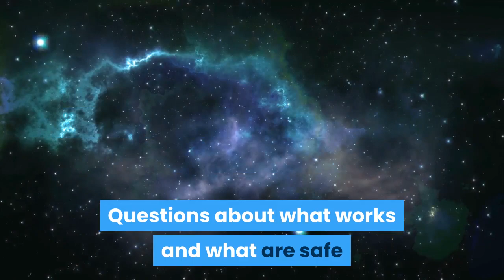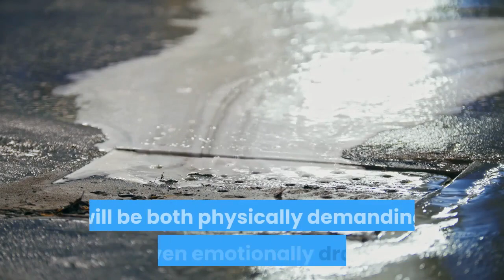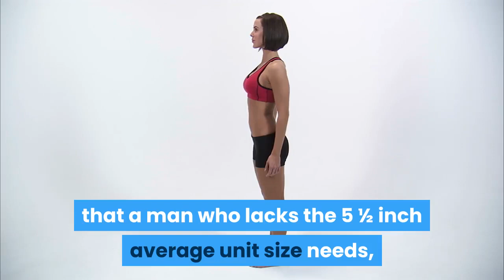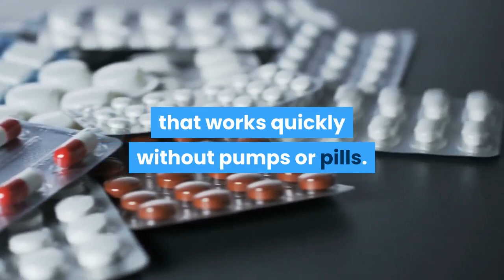How to Make Your Penis Longer - Easy Steps That Will Lead to a Longer Penis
If the goal is to increase the size of your penis and make it longer, it is important to recognize the exercises that work. For centuries men have been busy with the task of increasing the size of their penis. From the days of the Romans all the way until today's society and certainly the future cultures as well, the idea of penis enlargement is one that is unflappable. Questions about what works and what are safe and effective means of penis enlargement have also been around for centuries, and in this review, we will speak of a few that are certain to make your unit longer and stronger.

Bigger is Better

It is always important to bear in mind that before any daily exercise penis program is initiated, that a visual inspection be done, each and every time. The reasons for this little inspection and physical are so that you may notice any skin-change and any other skin of the penis, affliction. The issues with skin trouble are that it will affect the overall benefit, of the penis exercises. The other reason for a visual inspection is so that you can become accustomed to this reality of seeing the growth pattern!

Presenting: Mr. Big

Nothing propels a man on better than seeing results from his hard labor. Now many will not see penis exercises as laborious, but make no doubt about it, any exercise that involves something as important as a man's penis, will be both physically demanding and even emotionally draining. One must not give up even when there seems to be little growth or widening of the penis, as inevitably, through these exercises, and a proper diet and a healthy lifestyle, your penis will grow. In order to make a penis longer exercises are mandated and some of the most popular include the PC Flex and the L. Extension. The PC Flex has all to do with tightening the muscles of the anus and then releasing that compression. This should be done 10 to 15 minutes a day for the first five days then rest two.

Rest is Mandatory for Growth

The reason for the rest is, that just like any other muscle-building exercise routine, this is a time when the body repairs the damage, and the trauma, of the exercise itself. The body then packs on either muscle fibers or tissues that are more apt to sustain the fatigue practice by the exercise during the penis program. In short, you will have a larger penis afterwards. This is no theory or hypothesis, as proven medical results have come from men who have been initiated into a penis exercise routine and the growth of both length and girth, is quite surprising.